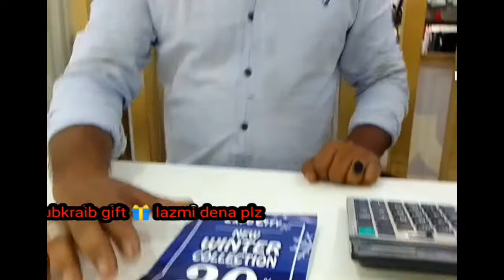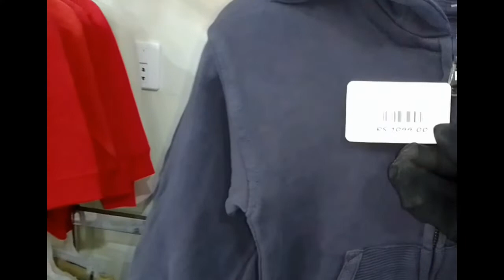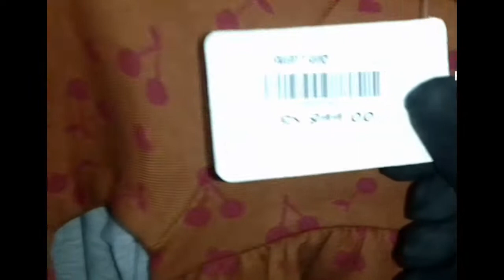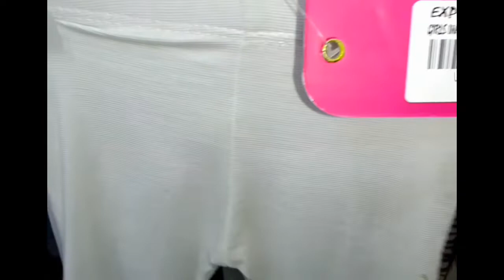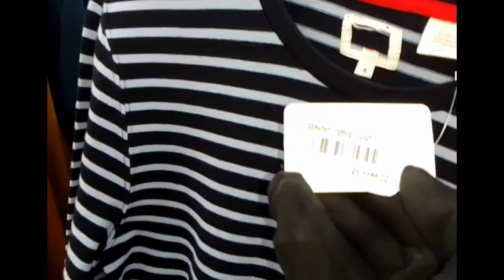10% discounted top jeans & Apar baby frok @kashmeri mugal